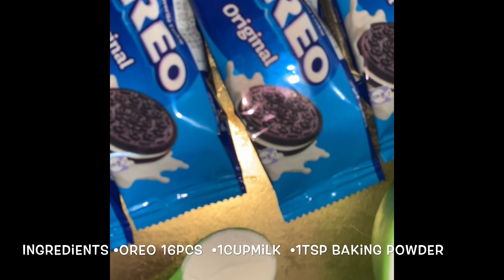Oreo cake ( 3ingredients) Low Budget No Problem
No Bake Low budget birthday cake (lockdown). We need to be resourceful. 😘😘❤️❤️

Ingredients
16pcs oreo / 4packs
1cup milk
1tsp baking powder